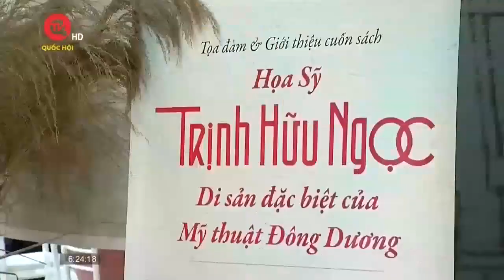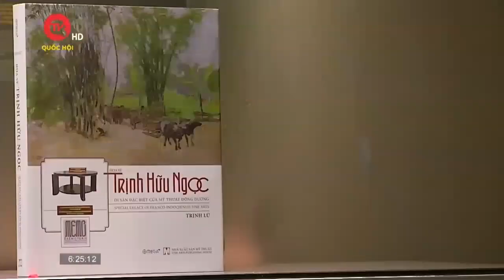Họa sĩ Trịnh Hữu Ngọc - Chuyện về nhà thiết kế nội thất đầu tiên của Việt Nam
Truyền hình Quốc hội Việt Nam | Cuốn sách Họa sĩ Trịnh Hữu Ngọc - Di sản đặc biệt của mỹ thuật Đông Dương vừa được ra mắt gần đây trong hội thảo “Họa sỹ Trịnh Hữu Ngọc - Di sản đặc biệt của mỹ thuật Đông dương". Cuốn sách không chỉ như một chuyến đi trải nghiệm để khám phá chân dung, cuộc đời và sự nghiệp của họa sĩ Trịnh Hữu Ngọc, mà nó còn phác họa nên phần nào phong cách mỹ thuật Đông Dương.